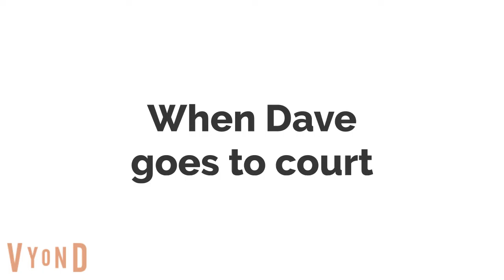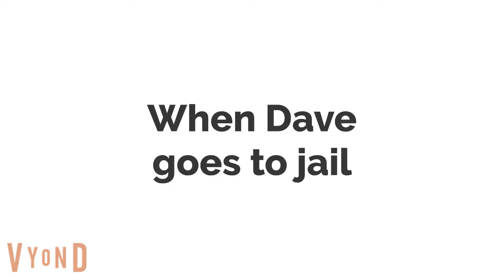Childish Dad goes to divorce court/sent to jail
Catherine Williams Divorced Dave Johnson for good.